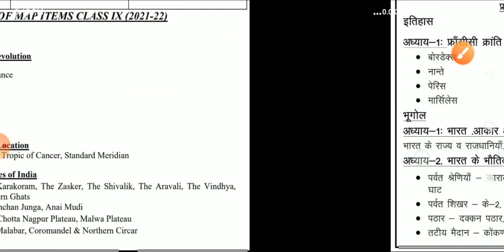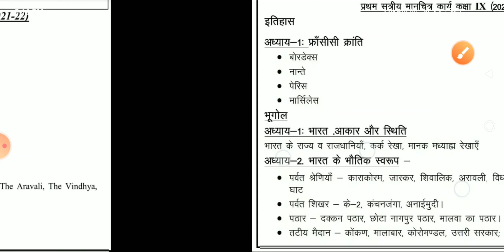100% Marks in , map work class 9th term 1 in hindi & english ll class 9 map term 1 ll cbse ll ncert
100% Marks in , map work class 9th term 1 in hindi & english ll class 9 map term 1 ll cbse ll ncert

MCQ
map work class 9th term 1 in hindi,
map work class 9th term 1 in english,
class 9th social science paper 2021,
class 9th social science paper 2021 full solution,
class 9th social science paper 2021 solution,
practice paper sst class 9,
practice paper sst term 1,
most important question of sst class 9
term 1 most important questions
sst term 1 most important mcq
most important map class 9th
mid term exam question paper 2021
mid term exam question paper 2021 class 9
class 9th mid term exam paper
solutions / answers
half yearly
ncert book